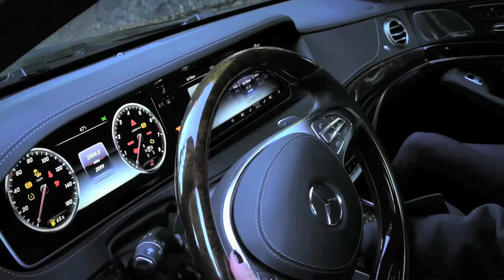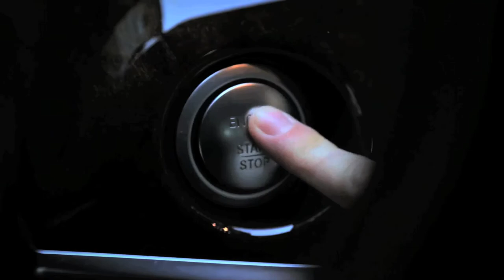Filmcard #1: imbued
IGNI productions & the G channel in association with Staibdance Company
Presents

a film by Felipe Barral

choreographed by George Staib

featuring
Claire Molla
Caitlin McCoyd
Anna Bracewell
Sheri Latham
& Sean Hilton

Narrated by
Gioconda Barral-Secchi

Produced, Directed, Filmed, Edited & Written by Felipe Barral
Produced & Choreographed by George Staib
Produced by Sarah Hillmer

Music & Sound Design by Felipe Barral